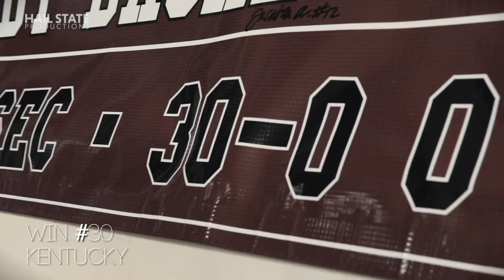2018 National Finalist Banner Video